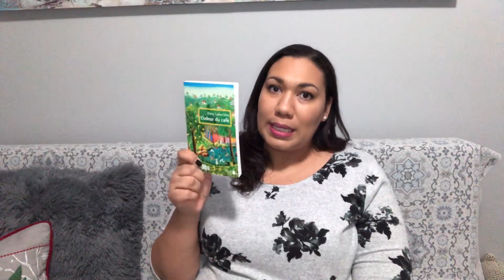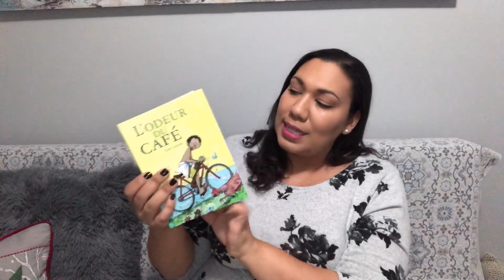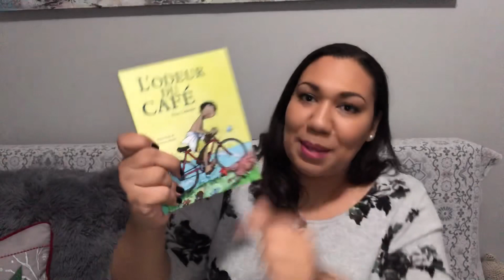L’odeur du café || Dany Laferrière || Review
Début de la série ❄️Un hiver avec Dany Laferrière❄️ que je réalise en collaboration avec la Booktubeuse Hélène’s Universe!

Lisez ces romans avec nous et faites nous part de votre appréciation sur YouTube ou Instagram

9-Cette grenade dans la main du jeune nègre est-elle une arme ou un fruit?: